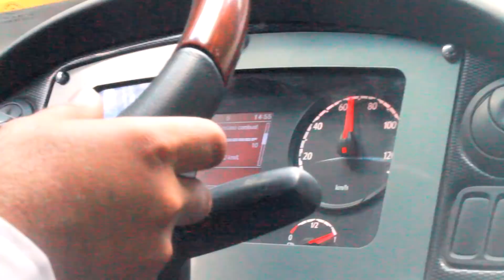Recorriendo La Carretera 95D "Autopista del Sol" | Tramo Cuernavaca - México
Hoy recorreremos un tramo muy conocido en la histórica autopista 95D "Autopista del sol" en nuestro autobús El Consentido por la Cuernavaca-México para conocer un poco sobre esta obra que es una conexión muy importante en nuestro país para llegar a la capital, acompáñanos por este viaje!